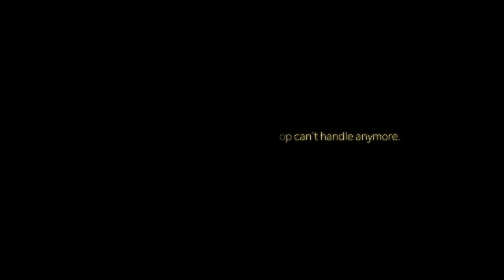Perfect Love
When you build walls, you shut love out!
Perfect Love casteth out all fear...